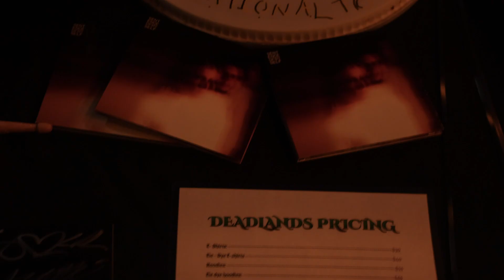Ember South Entertainment presents Deadlands, Renesans, AfterParty, Answers in Blood at Open Chord S